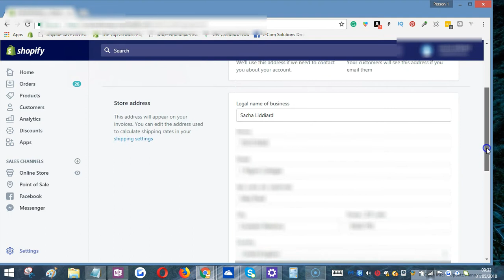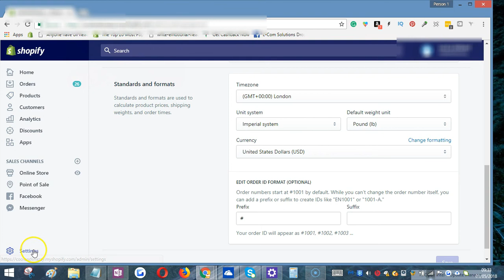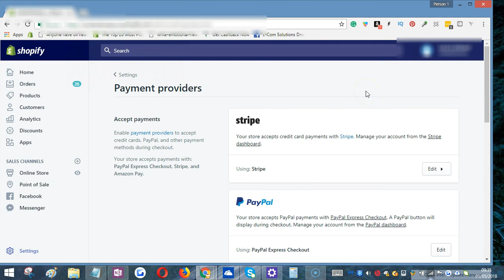How To Change Default Currency To Dollars - Shopify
How To Change Default Currency To Dollars On Shopify

How do you get your Shopify Store to show US dollars on your product page and checkout when you live outside the US

In this video I show you how to set up your store in US dollars if you live in Austrailia. Canada. Ireland. New Zealand. Singapore.  United Kingdom.